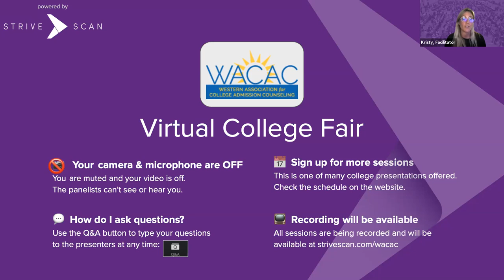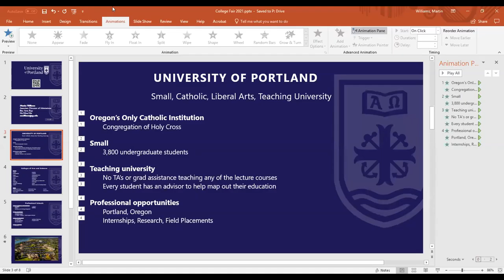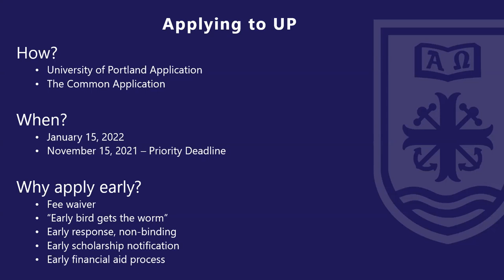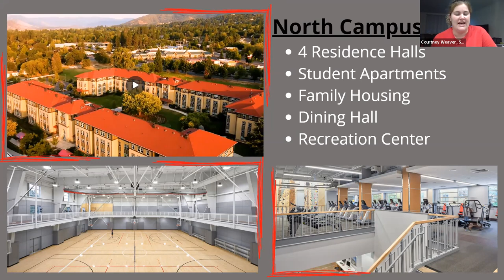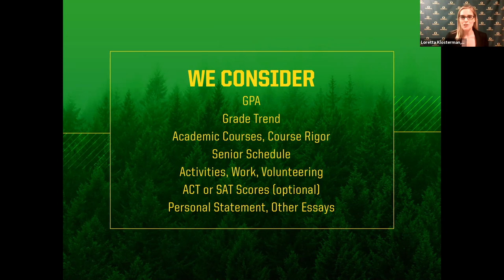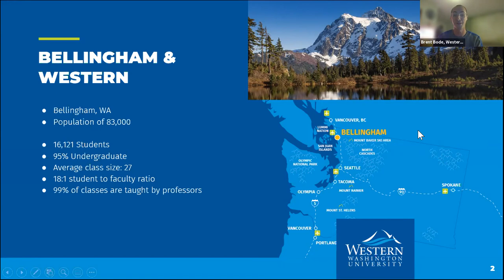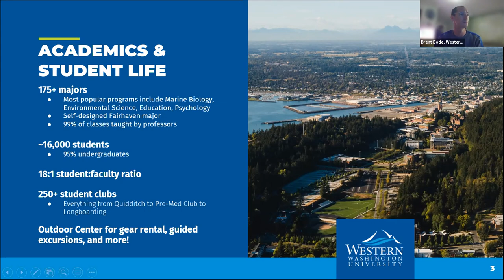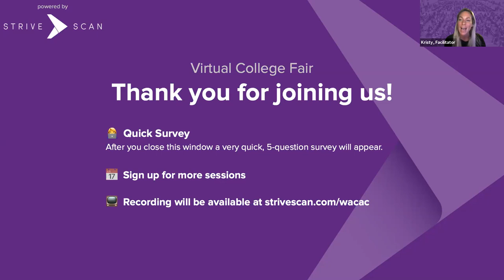Session C5 - WACAC - September 15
In this session, you will hear from the following institutions:

Southern Oregon University
University of Oregon
University of Portland
Willamette University